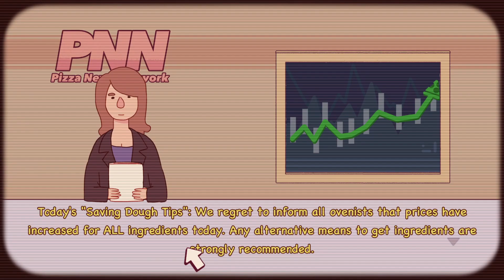The Empire is Crumbling // Good Pizza, Great Pizza #38